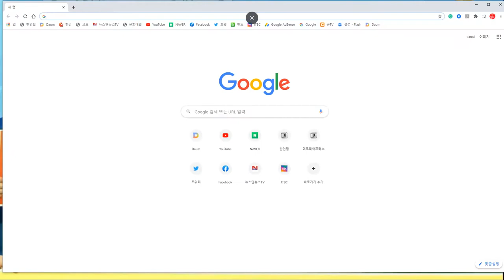강은미, 팬데믹 방지를 위한 야생동물 전시 판매 관리 강화 법안 발의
[박귀성 기자]=정의당 강은미 의원과 동물권보호단체들이 19일 국회 소통관에서 기자회견을 열고 ‘동물원 및 수족관의 관리에 관한 법률(이하 동물원수족관법)’과 ‘야생생물 보호 및 관리에 관한 법률(이하 야생생물법)’ 개정안을 발의했다고 밝혔다.